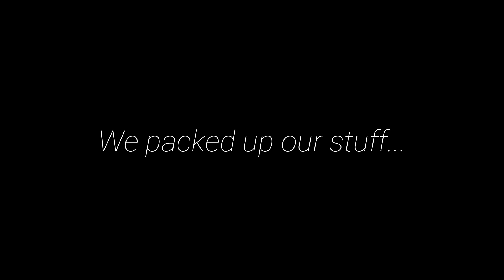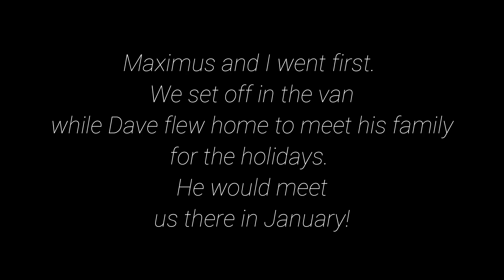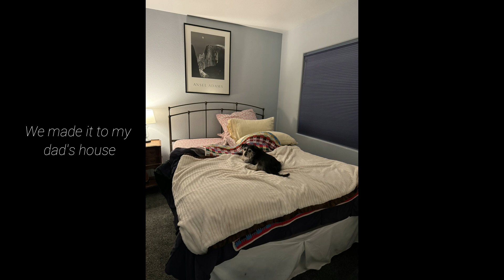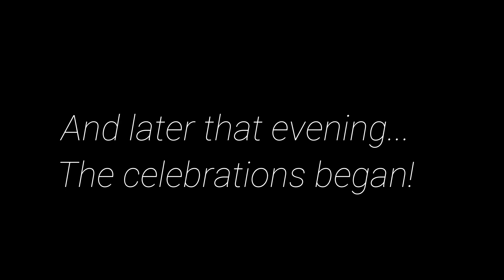My Next Adventure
It's been a busy year... but one of the best. I've got a surprise to share with you all :)